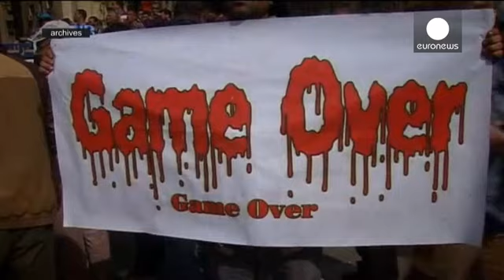L'Egitto cinque anni dopo: anniversario e delusioni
La polizia in mattinata presidiava piazza Tahrir, al Cairo, nel timore di disordini in occasione del quinto anniversario della rivoluzione.

È da qui che partì tutto, quando decine di migliaia di giovani, richiamati dal tam-tam dei social network, iniziarono a riunirsi pacificamente, fino alla repressione e agli spintoni sempre più energici che portarono alla caduta di Hosni Mubarak.

Oggi il Paese è di nuovo guidato da un uomo uscito dai ranghi dell'esercito, il Maresciallo Abdel Fatah al Sis…